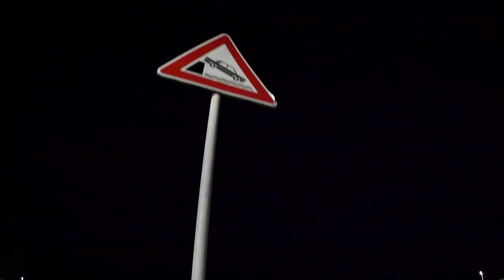BMX Anton Makarenko 2K19 video BIKESTUFF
Хто ще не знайомий з цим райдером - знайомтесь. Антон Макаренко. 27 років. Вада слуху, через яку він нічого не чує і практично не може розмовляти. Професія - ювелір, а у вільний час - райдер команди BIKESTUFF. Добрий та веселий.